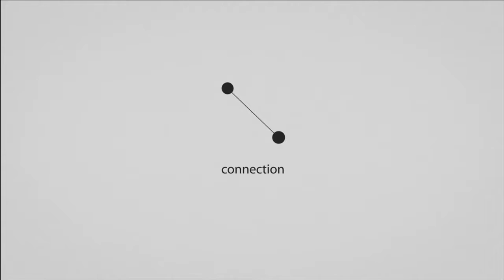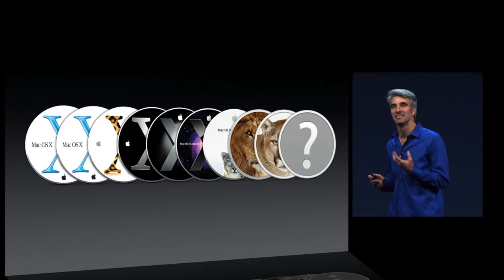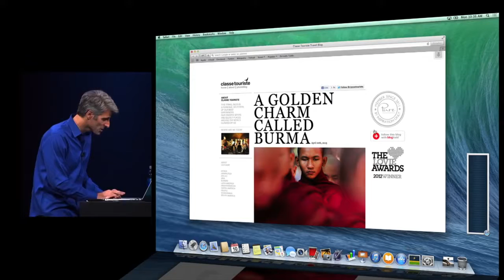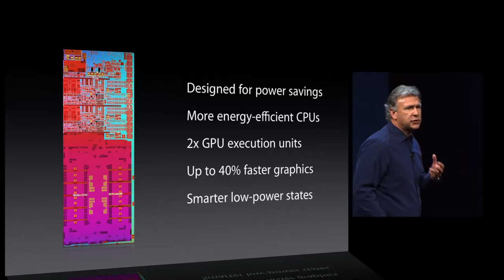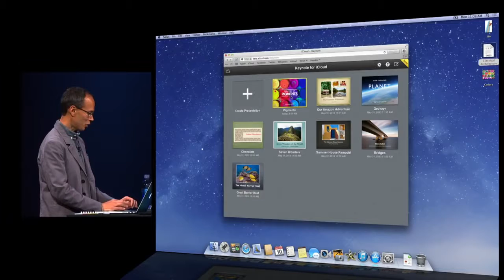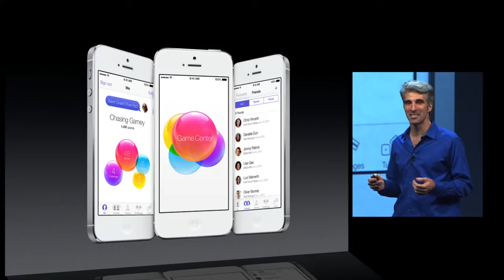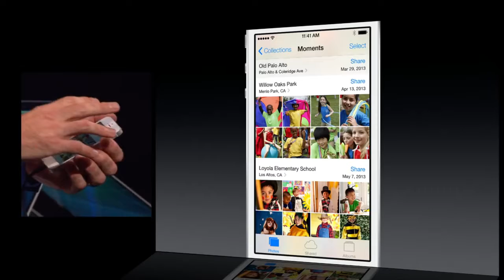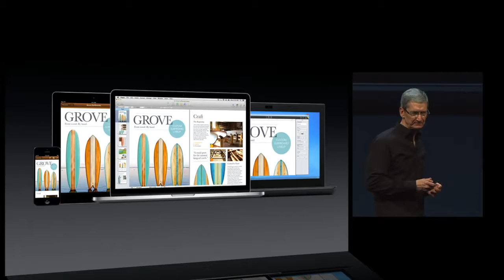Apple's WWDC 2013 In Full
This is a full video of the 2013 WWDC hosted by Apple.